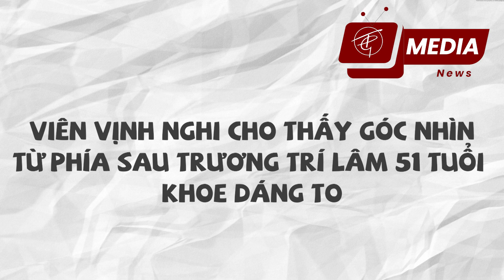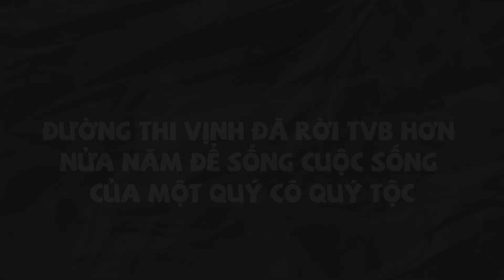NEWS67: Phía sau lưng Trương Trí Lâm - Đường Thi Vịnh đã rời TVB - Chiếc váy bó sát của Cao Hải Ninh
Trương Trí Lâm 51 tuổi ngay từ khi ra mắt đã là nam thần trong lòng mọi người, đồng thời anh cũng là một người chồng được nhiều người yêu quý trong giới. Cách đây vài ngày, vợ của Trương Trí Lâm là Viên Vịnh Nghi đã đăng một bức ảnh lên Weibo để cùng chồng chúc mừng sinh nhật bạn thân nhưng Trương Trí Lâm trong ảnh bỗng già đi và tóc hoa râm, khác xa với hình tượng nam thần ngày xưa. Tuy nhiên, vẫn có nhiều người hâm mộ ủng hộ rằng Trương Trí Lâm vẫn sành điệu và quyến rũ!

1. [00:00] INTRO
2. [00:07] Viên Vịnh Nghi cho thấy góc nhìn từ phía sau Trương Trí Lâm 51 tuổi khoe dáng to
3. [03:12] Đường Thi Vịnh đã rời TVB hơn nửa năm để sống cuộc sống của một quý cô
4. [06:27] Chiếc váy bó sát của Cao Hải Ninh khoe vẻ đẹp tròn trịa
5. [08:05] OUTRO

ＴＧ- ＭＥＤＩＡ

Editor Video: TG Media
Background: TG Media